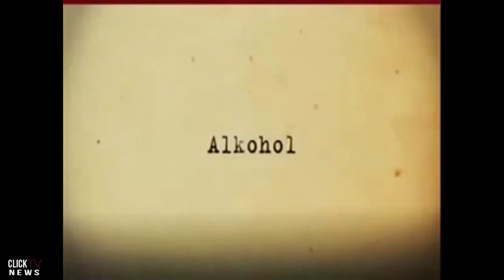O Pior de 2013